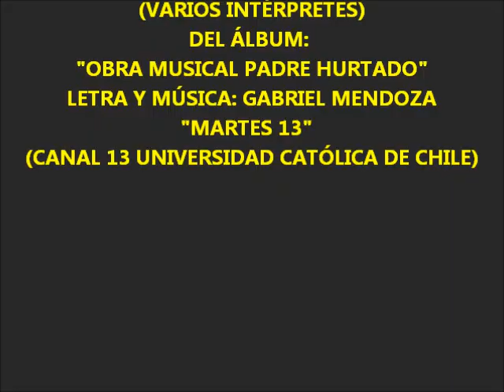PADRE HURTADO - "LA POLITICA DEL AMOR" - balada pop - (GABRIEL MENDOZA MÚSICA).wmv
PRESENTACIÓN "LA POLÍTICA DEL AMOR" EN PROGRAMA "MARTES 13" - UNIV. CATOLICA - CHILE - (OBRA MUSICAL PADRE HURTADO) - VARIOS INTÉRPRETES -